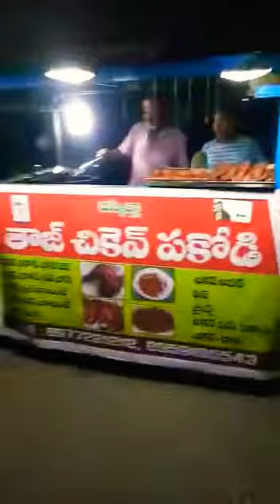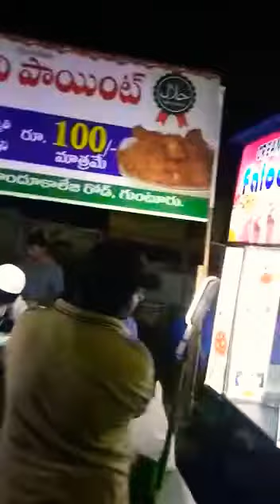Food court at guntur by vijjis world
Food court at guntur market center